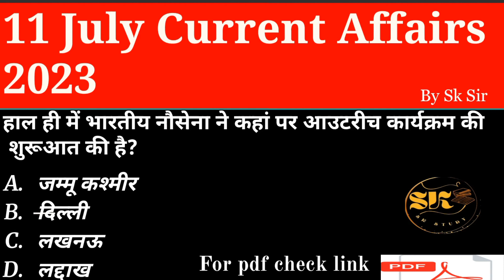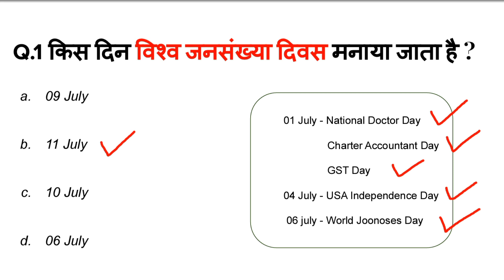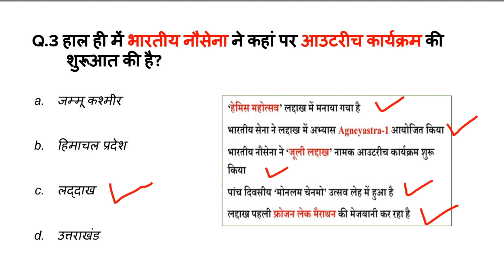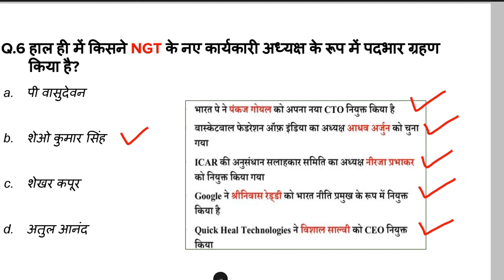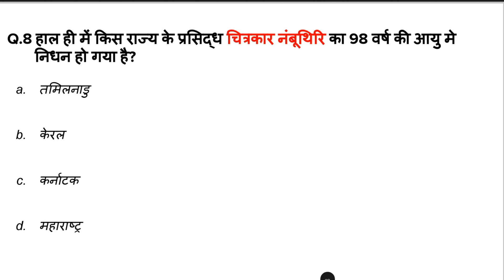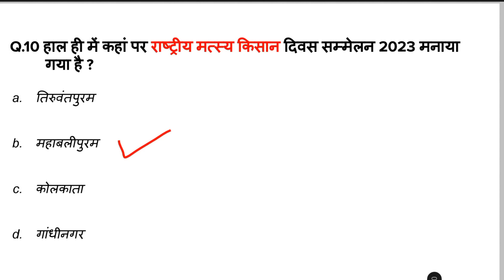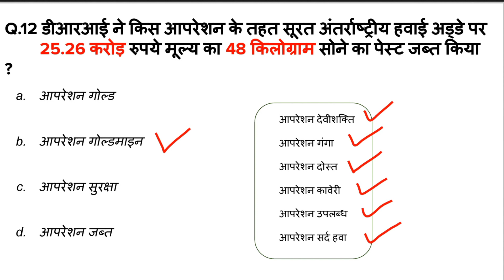📚11 July Current Affairs📚 || Daily Current || SSC CGL || SSC CHSL || Sk Sir...